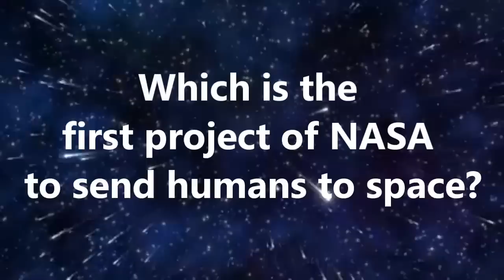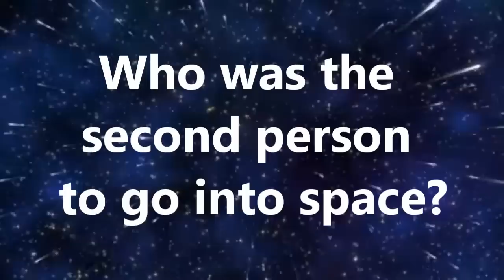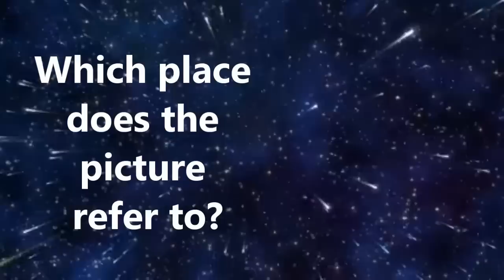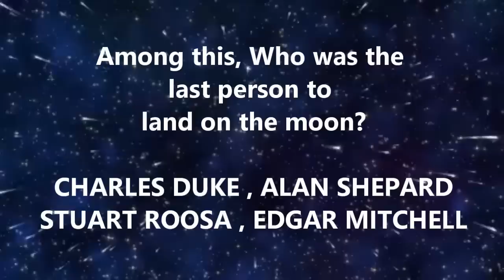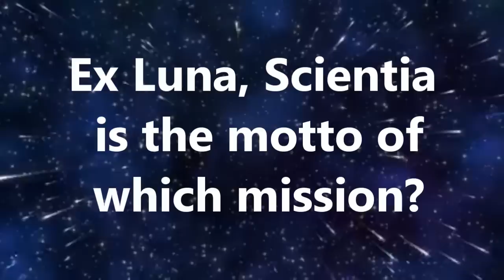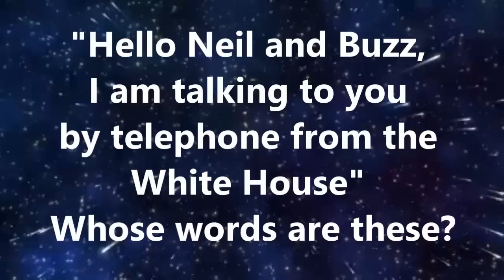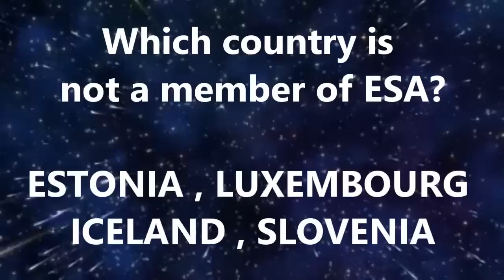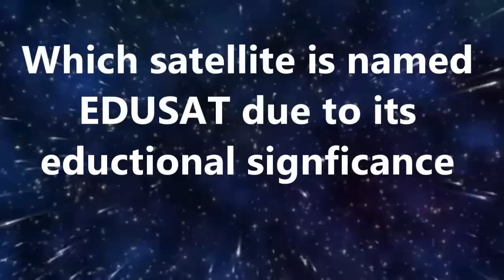2022 KPSHA Lunar Day Quiz Questions & Answers | ചാന്ദ്രദിന ക്വിസ്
31/07/2022 ന് KPSHA സംഘടിപ്പിച്ച മൂന്നാമത് അഖില കേരള Online Quiz മത്സരത്തിൽ പങ്കെടുത്ത എല്ലാ വിദ്യാർത്ഥികൾക്കും അഭിനന്ദനങ്ങൾ.